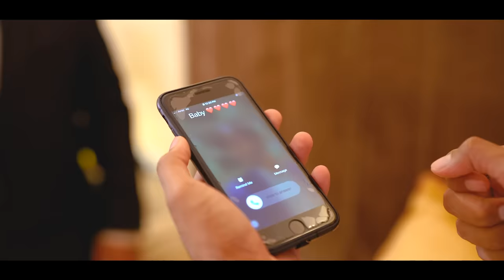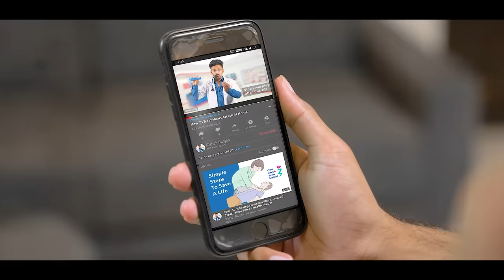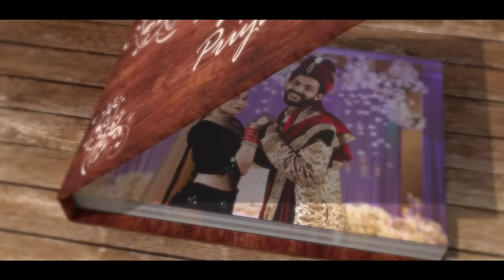She said I'm HOME ALONE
My Girlfriend said She is HOME ALONE ! Par kismat bhi toh meri hai achi kaise hogi ..!

Directed, Edited & Written by - Shivam Sharma

Vfx -  @VFX GUY AMAN

Thumbnail - Vishal Rana (Phoenix)

Production head - Daksh saini

Art director -  Sharanjeet kaur

A.D - Akanksha singh , Bhupender singh rawat